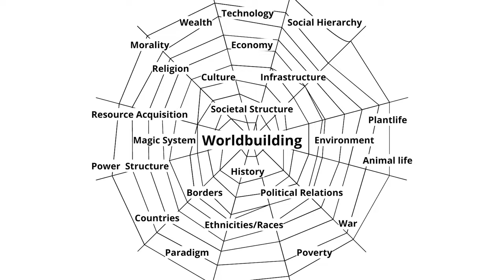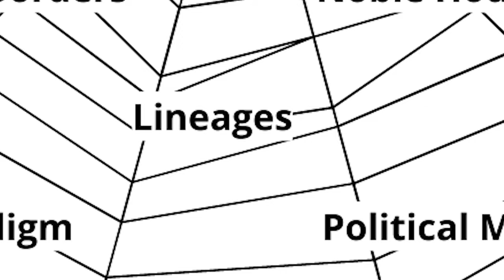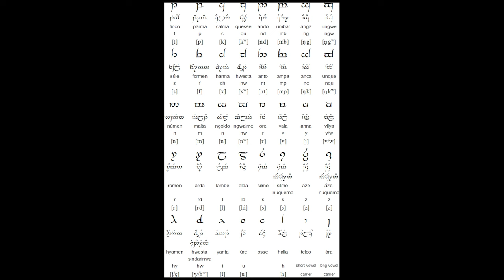Worldbuilding Mistakes YOU Are Probably Making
I talk about the worldbuilding mistakes i most often come across in books, advice that's important to hear if you are looking to build your own world. These are mistakes you're probably making.

SOCIAL